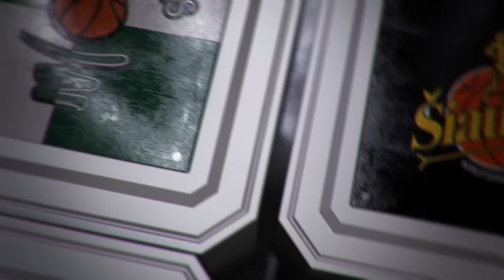R.Cvirka: „Gynyboje žaidimo nebuvo“